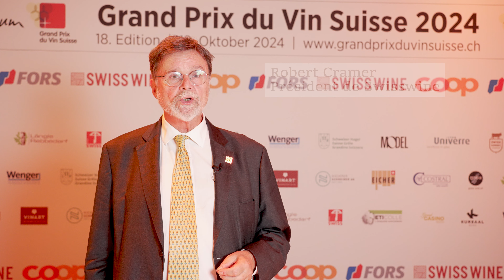Les meilleurs vins suisses dévoilés lors de la soirée de Gala du Grand Prix du Vin Suisse, à Berne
Exceptionnelle édition 2024 du Grand Prix du Vin Suisse
Un fait unique, du jamais vu dans l'histoire du Grand Prix du Vin Suisse (GPVS) : la cave Leukersonne de Damian et Fabienne Seewer à Susten, dans le Haut-Valais, a été consacrée Cave suisse de l'Année deux années consécutives.

La performance des viticultrices et viticulteurs valaisans est également impressionnante, puisqu'ils remportent huit des 15 catégories. Le canton de Vaud peut se réjouir de deux victoires de catégorie, notamment pour le chasselas.

Pour la 18e édition du plus important concours de vins suisses, organisé conjointement par l'association Vinea et le magazine VINUM, 2949 vins ont été présentés, soit 249 de plus que l'année précédente.

Dans les pages de sa dernière édition, VINUM présente les vins et leurs créateurs qui ont obtenu une place sur le podium dans les 15 catégories du concours.

Et, profitez d'une occasion UNIQUE de déguster les vins médaillés du Grand Prix du Vin Suisse - Edition 2024 - à l'occasion du prochain Salon VINEA qui se déroulera les 15 et 16 novembre, à la Plaine Bellevue, à Sierre. Infos et billets